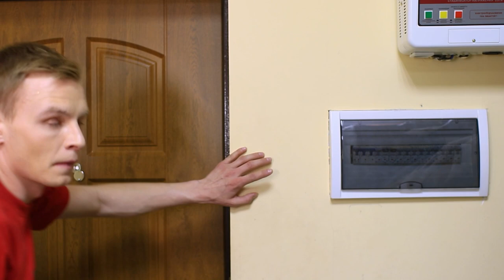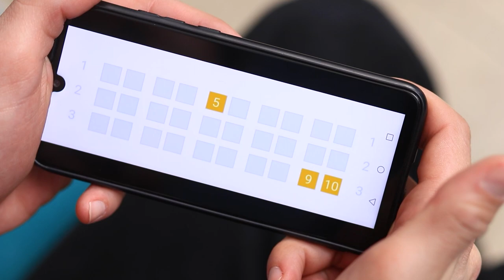Kardeşim Bebek Bakıcısına Aşık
Tüm bebek bakıcıları yaşlı ve kızgın teyzeler değildir. Çok güzel bebek bakıcıları da var. Böyle bir kişiye aşık olmak çok kolaydır. Kahramanımızın yaptığı da buydu.